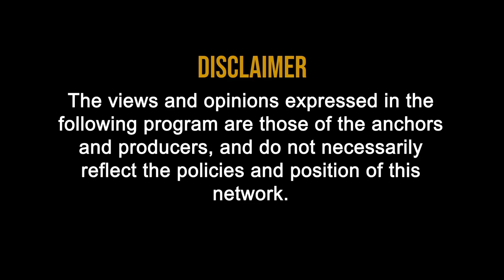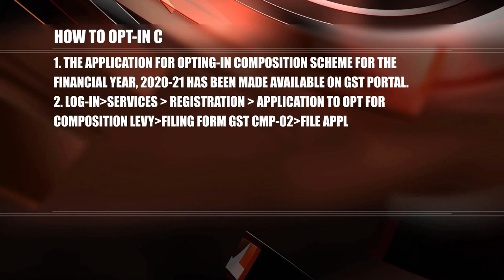GST: Eligibility and option in Composition Scheme for 2020 21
Who are eligible taxpayers for opting-in for Composition Scheme:-
Following taxpayers may opt for this scheme:
• The normal taxpayers having aggregate turnover (at PAN level) below Rs. 1.5 Crore in the previous financial year, who doesn’t want to avail ITC facility.
• The normal taxpayers having aggregate turnover (at PAN level) below Rs. 75 lakh in the previous financial year who are situated in following states:
i. Arunachal Pradesh,
ii. Manipur,
iii. Meghalaya,
iv. Mizoram,
v. Nagaland,
vi. Sikkim,
vii. Tripura and
viii. Uttarakhand
• The normal taxpayers supplying services and/or mixed supplies having aggregate turnover of last financial year below Rs. 50 lakhs.
 Taxpayers, who are not eligible for opting in composition scheme:
i. Suppliers of the goods/services who are not liable to be taxed under GST,
ii. Inter-State outward suppliers of goods/services,
iii. The taxpayers supplying through e-commerce operators, who are required to collect tax under section 52,
iv. The manufacturers of notified goods like (i) Ice cream and other edible ice, whether or not containing cocoa, (ii) All goods, i.e. Tobacco and manufactured tobacco substitutes and (iii) Pan Masala, (iv) Aerated water
v. A Casual taxpayer,
vi. A Non-Resident Foreign Taxpayer,
vii. A person registered as Input Service Distributor (ISD),
viii. A person registered as TDS Deductor /Tax Collector.